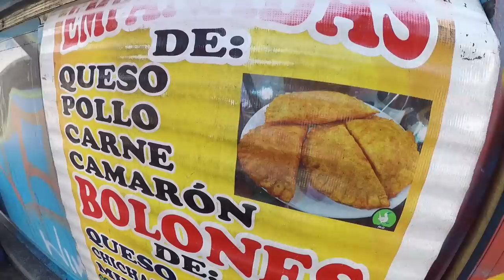Desayunos CALLEJEROS en Ecuador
Te sorprenderás los desayunos que puedes encontrar en la calle en Ecuador

¡SÍGUEME!